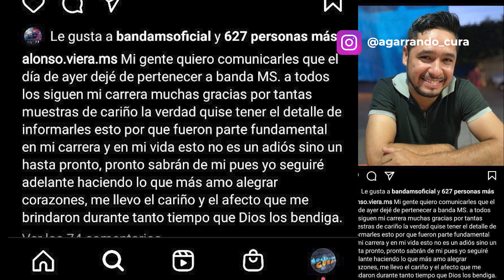DE ULTIMA HORA! INTEGRANTE HACE OFICIAL SU SALIDA DE BANDA MS!!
banda ms mix
banda ms letras
banda ms 2021
banda ms canciones romanticas